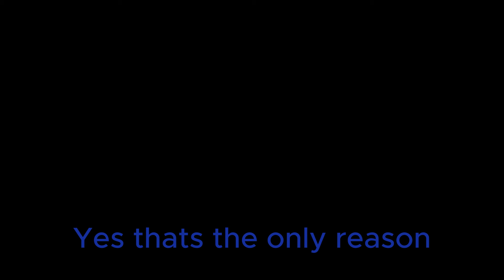Why Baldurs Gate won game of the year